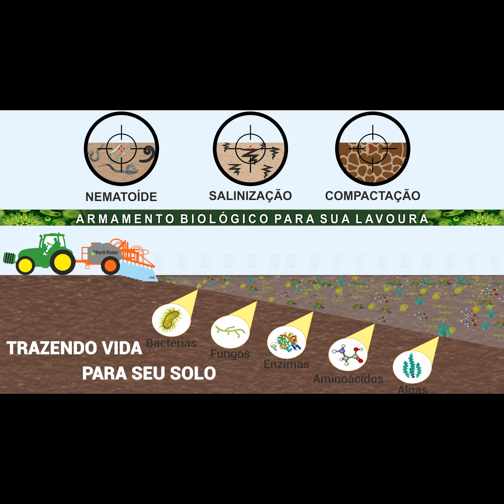Ativação Microbiológica do Solo 2 - Ferti-Peixe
Identificação de minhacas em lavoura de soja com o aparecimento e constatação de mudança na microbiologia do solo. Agrotrevisan de Ipiranga do Norte - MT - Safra 2017-18

Ferti-Peixe é um produto rico em microorganismos essenciais para o perfeito equilíbrio biológico do solo. Fonte de nutrientes (carbono, óleo de pescado e aminoácidos) poderosos no processo de construção e manutenção do perfeito equilíbrio nutricional do solo